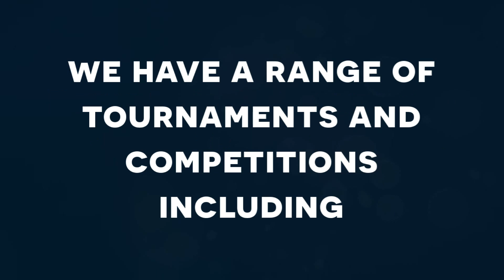Complete Gaming Promo